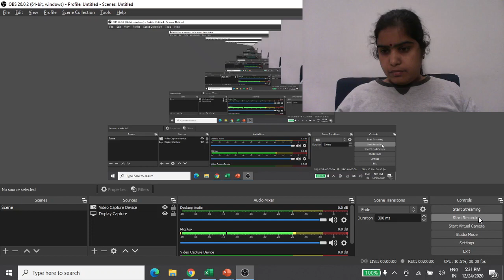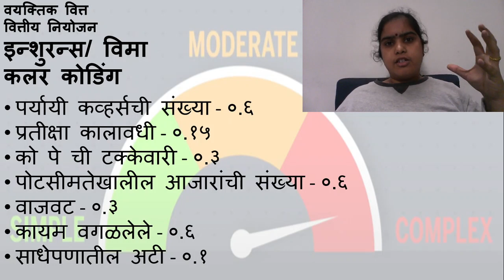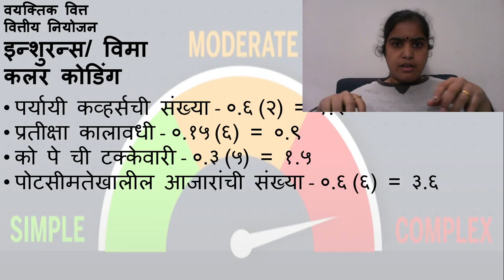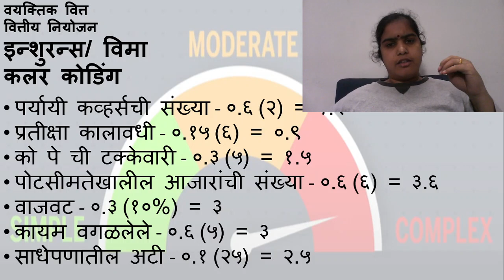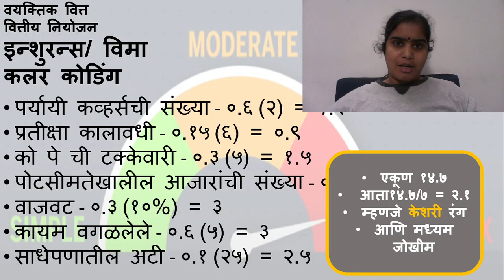बीएसई आयपीएफ मराठी गुंतवणूकदार विडिओ - इन्शुरन्स / विमा कलर कोडींग -2